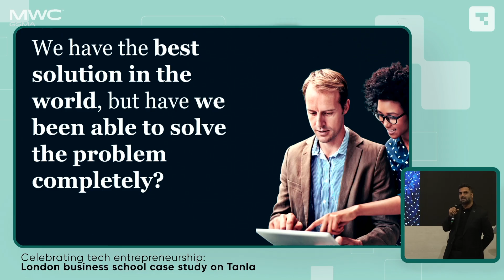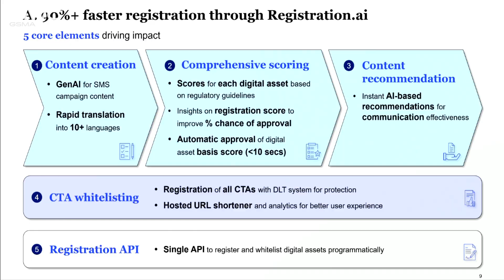Highlights | Raising the bar on Spam Prevention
Embark on an immersive journey into the forefront of spam prevention solutions, where cutting-edge technology meets unparalleled scale. Join us as we unveil a groundbreaking approach to combating spam, harnessing the power of the largest blockchain network in the world and generative AI to deliver a scam-free communication experience to over 1 billion users, processing over 400 billion messages annually.

Gain invaluable insights into the industry perspective on spam, as we delve into the evolving landscape of digital communication and the pervasive challenges posed by spam across various platforms and channels. Explore the intricate dynamics of spam, its detrimental effects on user experience, and the imperative for proactive solutions to safeguard against its pernicious influence.

Discover the compelling value proposition of Trubloq.ai, a revolutionary spam prevention platform designed to mitigate spam effectively and restore trust in digital communication channels. Learn how Trubloq.ai leverages the transformative capabilities of blockchain technology and generative AI to discern patterns of spam behavior with unrivaled accuracy, ensuring a seamless and secure communication experience for users worldwide.

Witness the highly anticipated product launch of Trubloq.ai, as we unveil its innovative features, functionalities, and capabilities designed to redefine the paradigm of spam prevention. Explore the intuitive interface, powerful algorithms, and customizable settings that empower users to tailor their spam prevention strategies to suit their specific needs and preferences.

Engage in a dynamic panel discussion on the impact of spam, featuring industry experts, thought leaders, and key stakeholders. Gain unique perspectives, practical insights, and actionable strategies for mitigating spam's adverse effects and fostering a safer, more vibrant digital ecosystem. Explore the role of collaboration, innovation, and collective action in combating spam and preserving the integrity of digital communication channels.

Join us at the forefront of spam prevention innovation, as we leverage the largest blockchain network in the world and generative AI to deliver a transformative communication experience free from scams and spam. Experience the power of Trubloq.ai and join us in shaping the future of digital communication, one message at a time.